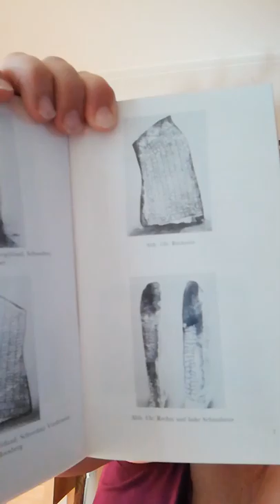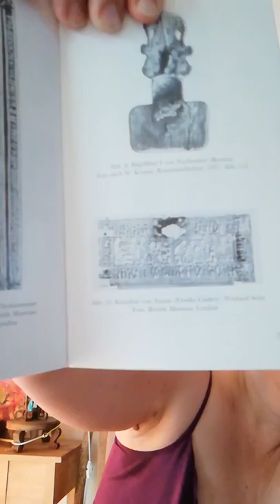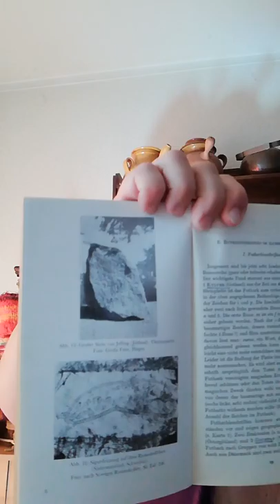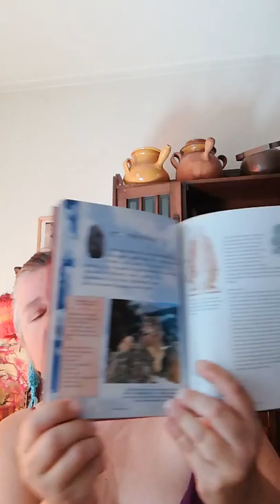I took up the Runes (once more)